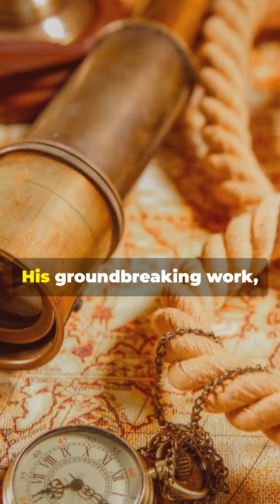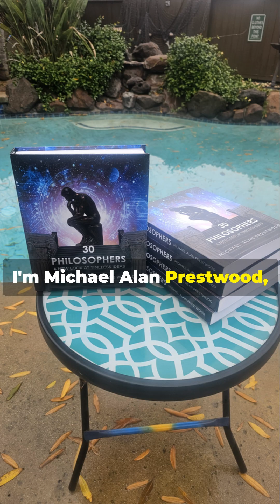Was Copernicus famous during his life?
The story of modern cosmology can be told through the story of Copernicus Galileo. Copernicus worked cautiously and in relative isolation, developing his heliocentric model over many years. Galileo forever altered our understanding of nature. His seminal Relativity Principle was far ahead of its time, inspired Isaac Newton’s laws of motion, and laid the groundwork for Einstein. Galileo is probably best known for promoting Compernicus' heliocentric model of the solar system.